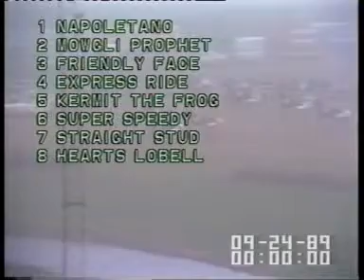Finlandia Ajo 1989 -Napoletano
Helsinki-Finland, FMk 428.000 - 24/09/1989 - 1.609mt
1 Napoletano, S.H. Johansson 1.12.9
(Super Bowl - Noble Sarah)
2 Friendly Face, P. Korpi 1.13.0
3 Express Ride, H. Korpi 1.13.1
4 Mogli Prophet, B. Öhman 1.13.1
5 Super Speedy, A. Teivainen 1.13.3
6 Kermit The Frog, O. Goop 1.13.5
7 Straight Stud, P. Puikkonen 1.13.9
8 Hearts Lobell, J. Kontio 1.15.8